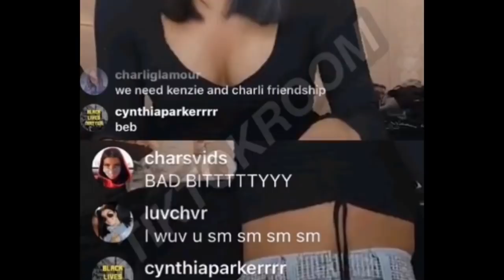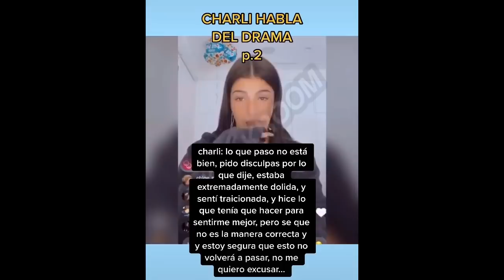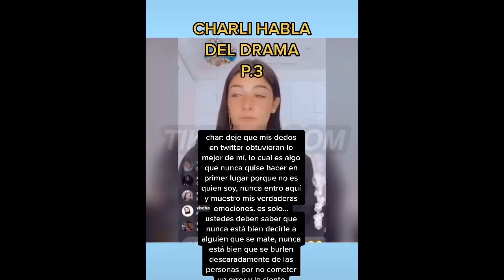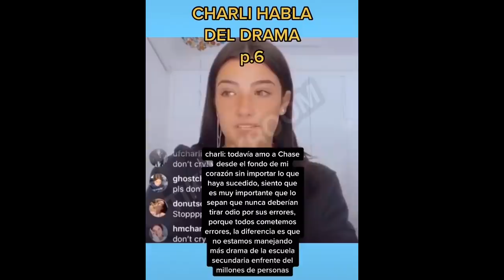Charli D'Amelio LLORA en vivo // Te Resumo El Chisme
Aquí todo lo que pasó con CHASE y CHARLI .. creo que este es el final
❤️Video Anterior